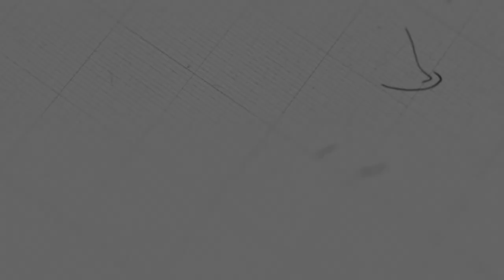តាំងជំហររឹងមាំក្នុងសេចក្ដីជំនឿ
ដោយលោកគ្រូ៖ សុទ្ធថា

យើងខ្ញុំសូមអរគុណសម្រាប់ការទស្សនាមេរៀនអធិប្បាយ!

@NLF Cambodia